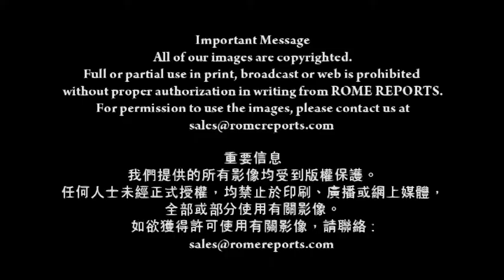格林美獎得主為耶穌顯聖容慶日創作爵士樂晚課